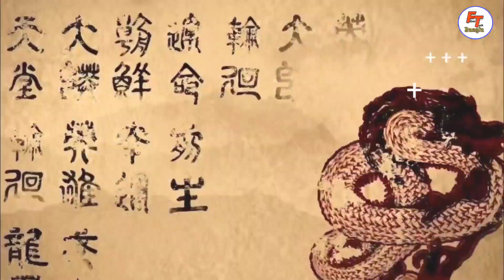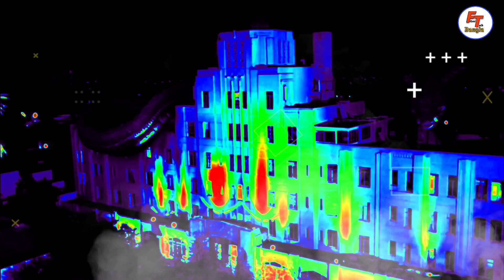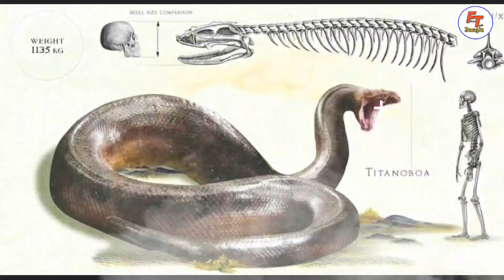পৃথিবীর সবচেয়ে বড় সাপ 😱| কী হতো যদি পৃথিবীর সবথেকে বড় সাপ বেঁচে থাকতো? | World's biggest snake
Contact with us.